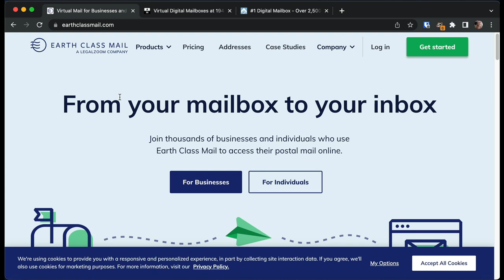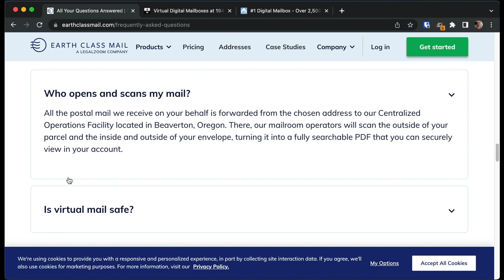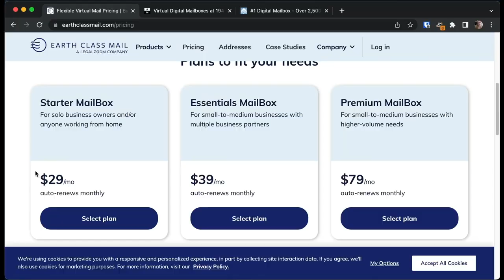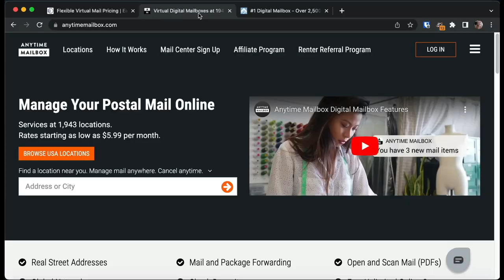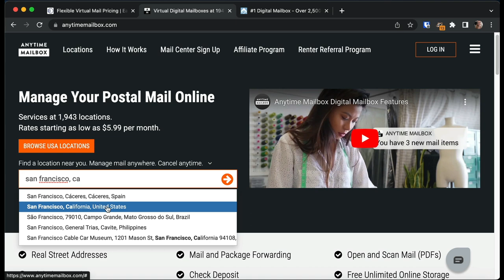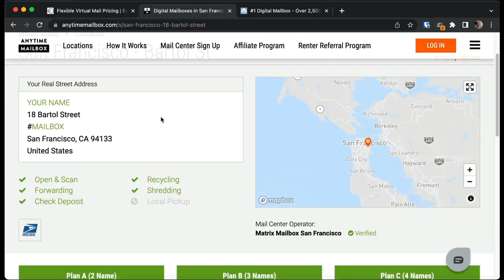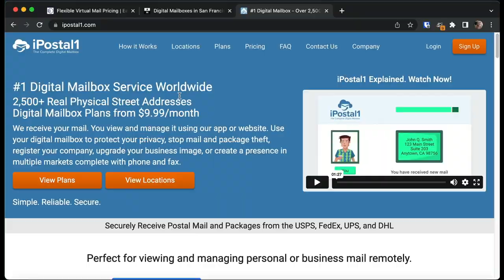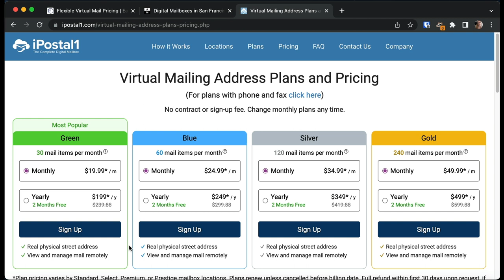AnytimeMailbox vs EarthClassMail vs iPostal1 - which is right for you? | virtual mailbox review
I personally have been using AnytimeMailbox for a few years, and recommend them for most situations:

In this video, I share a review of three virtual mailbox services: AnytimeMailbox, EarthClassMail, and iPostal1. I've used all three of them and they are good for different needs & purposes, so check out the video to see which is right for you!

- Like this video — it helps with the algorithm!
- Share the video with someone who may find it helpful

- Post a “Super Thanks” comment (hit the $ button below the video)

Comment policy: I reserve the right to delete comments and block anyone from the channel due to threats, hostility, or spam.